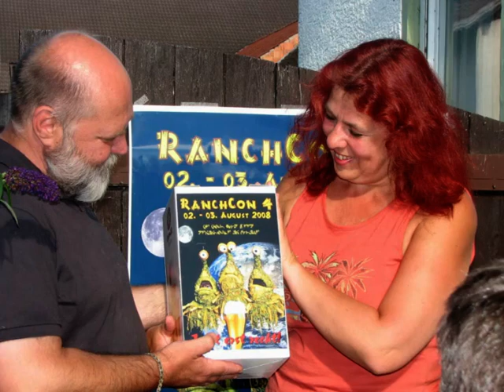60 Jahre Uschi Zietsch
Zum 60. Geburtstag von Uschi Zietsch am 3. August 2021
Bildbeiträge: Martin S., Erich L., Andy, Gernot J., Peter D., Stefan F., Rainer & Gerhild P.